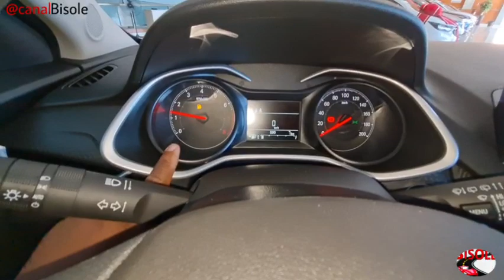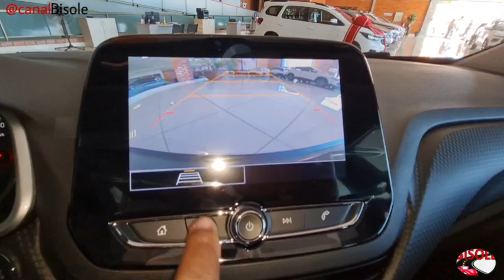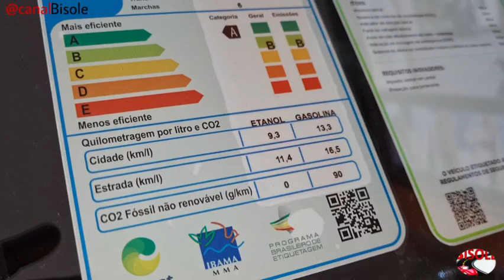NOVO CHEVROLET ONIX LT 1.0 MANUAL 2024 | FICOU MELHOR | PREÇO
NOVO CHEVROLET ONIX LT 1.0 MANUAL 2024 | FICOU MELHOR ENTREGANDO CONECTIVIDADE | AVALIAÇÃO E PREÇO.

Veículo apresentado na concessionária Chevrolet Proeste de Botucatu.

Se houver interesse de comprar um carro novo ou semi-novo corremos atrás do teu sonho.